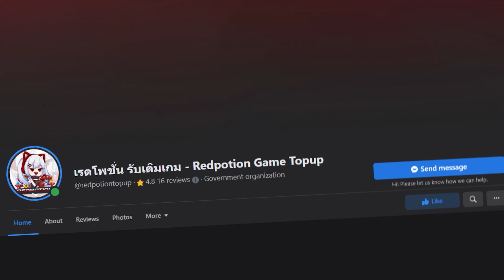PUBG Mobile - สปอย/รีวิวอีเว้นต์ใหม่ แปลงร่างเป็นหมาป่า แวมไพร์ได้ !!!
💖 Redpotion เพจร้านบริการ "เติมเกม" และ "Gift Card" 💖
- Line@ : @redpotion
- FB : เรดโพชั่น รับเติมเกม - Redpotion Game Topup
💖 บริการเติมเกมเปิดให้บริการทุกวันเวลา 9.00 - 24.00
📲 รับชำระผ่านช่องทาง บัญชีธนาคาร และ True Money Wallet

 - 64 Gb Ram Pc Ddr4/3200 G.skill Trident Z Rgb (16Gb*4)

 - OBS/Streamlabs
 - Photoshop
 - Premiere Pro